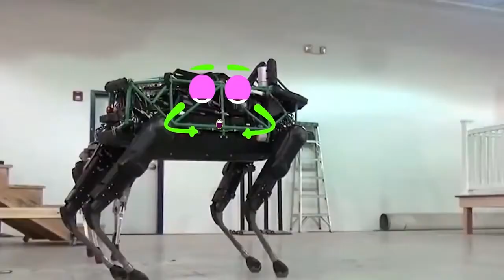Cars vs Trains in Expensive Car Crash Test Dangerous Trains Crashing Compilation Doodles